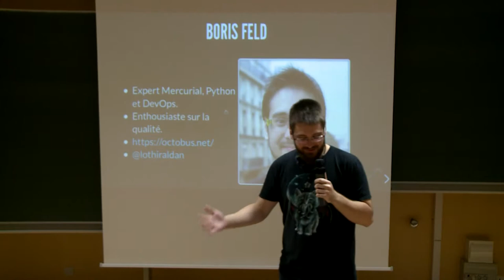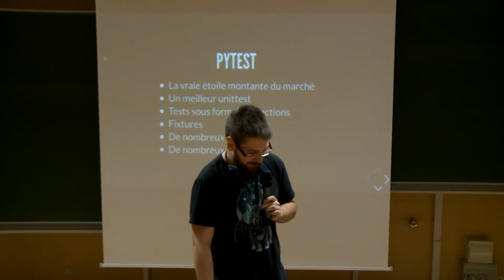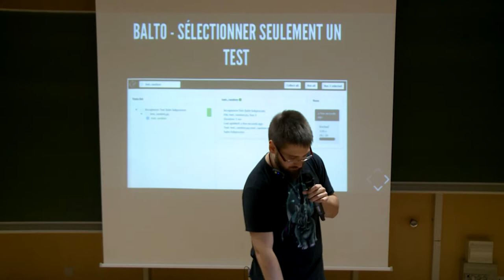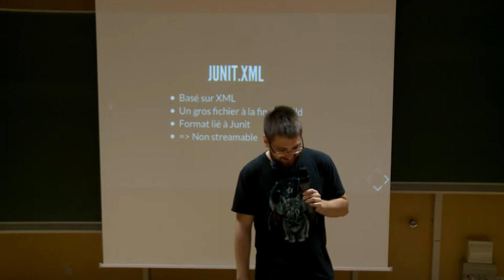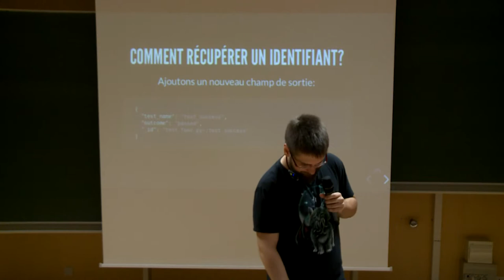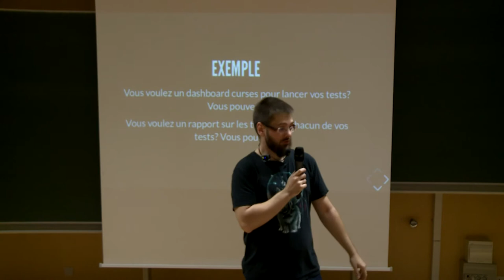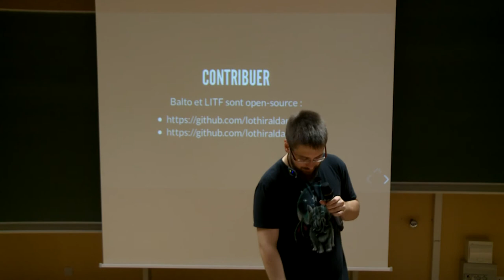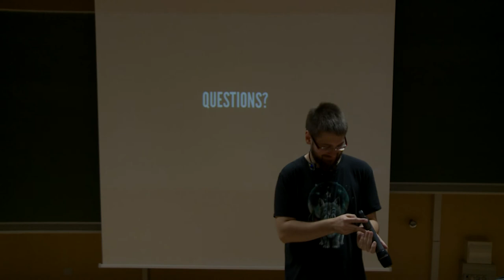PyconFR 2018 - La révolution dans le monde des tests - Boris Feld